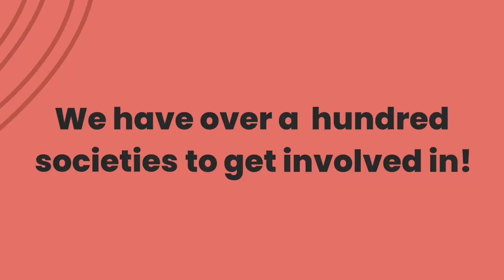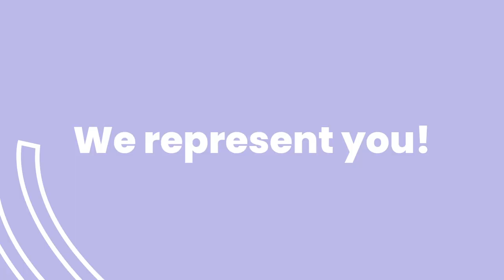Welcome to Birmingham City University Students' Union (BCUSU)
Your Officer Team 2022/23 tells you what to expect from your Students' Union. We have over a hundred societies you can join, a system of Reps that collect your feedback, and an Advice Team that supports you throughout your time at university!